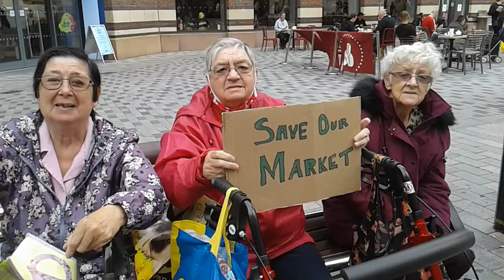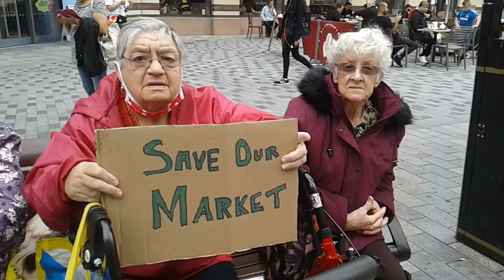St JOHN'S MARKET LIVERPOOL PROTEST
Today traders took to the streets protesting against Liverpool City Council who continue to keep our market closed.